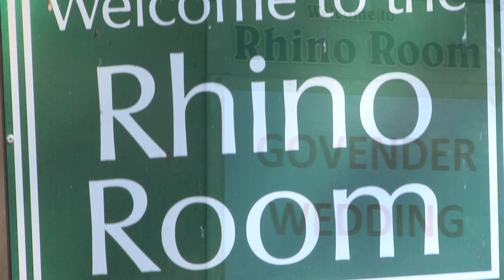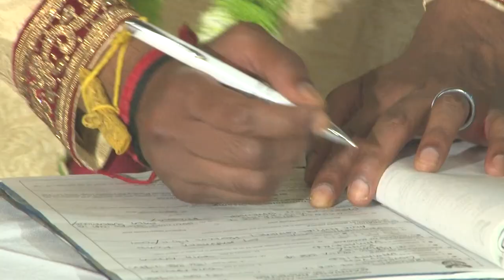2021/03/20 Our Wedding: Louven & Ronnel (Highlights)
Our Wedding: Louven & Ronnel
20 March 2021

Pmb Audio Visual

MultiCam HD Blu-Ray Video Productions,
Photography & Photobooks,
Sound & Disco Hire,
Stage & Venue Intelligent Lighting,
Projector & Screen Hire (with slideshows).